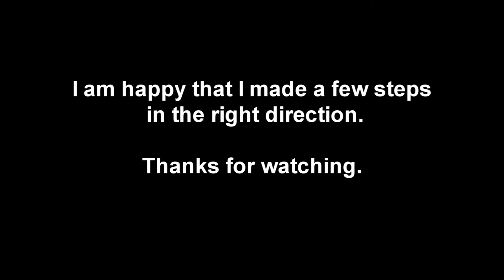A few steps in the right direction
This week after a lot of training, I got my climb almost ( | | ) straigt.
Also I landed my first flatground backflips

Thanks to Marijn/Cookiebakerf for helping me getting over my fears and pushing me to the limit :)
Lufu (L)